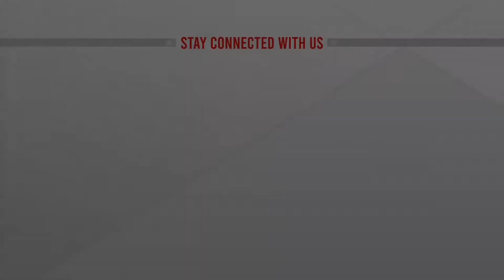তিস্তার ভাঙনে নদী গর্ভে চলে যাচ্ছে বিস্তৃর্ণ এলাকা, কুড়িগ্রাম থেকে সবশেষ LIVE